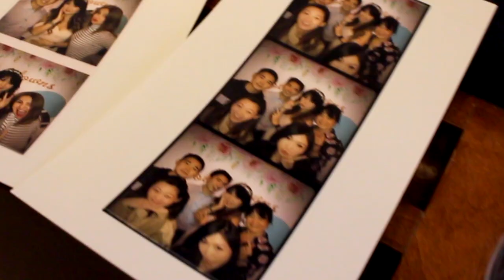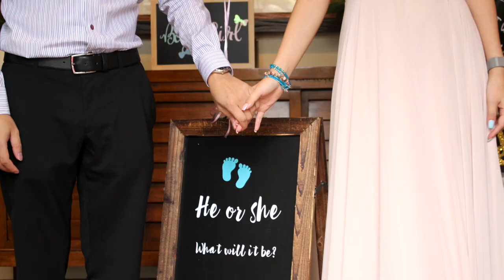Karina & Vincent's Baby Gender Reveal Party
Boy or girl? Watch and find out :) Hope you enjoy!

Karina & Vincent, Congratulations to you both, I’m so excited for you! Much blessings to you and your baby. Love y'all.

Feb 3rd, 2019 Karina & Vincent's Baby Gender Reveal Party